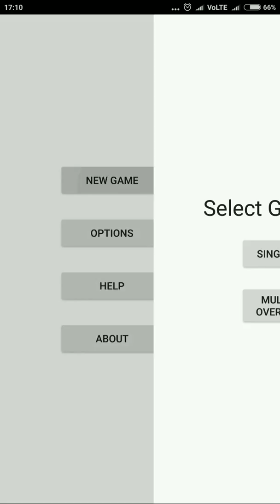LETSPLAY MENDICOT मेंढीकोट Mr. Entertainment - Be game - IAGC(1)